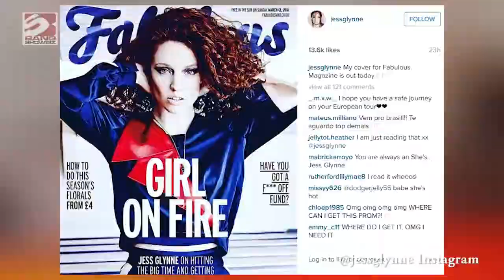Jess Glynne: 'Non farò la fine di Amy Winehouse'